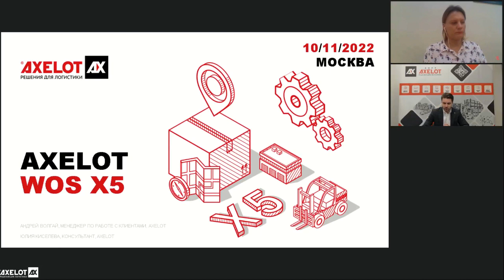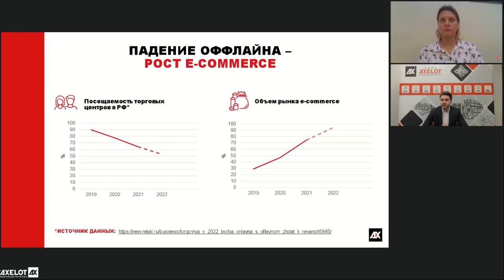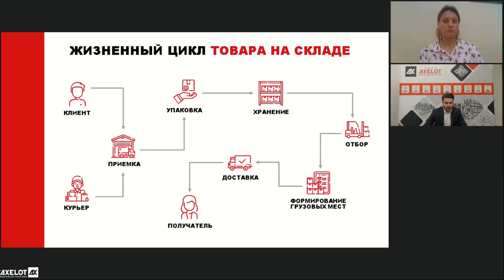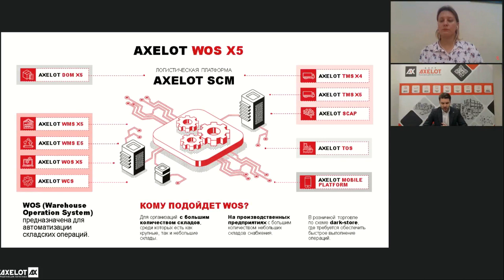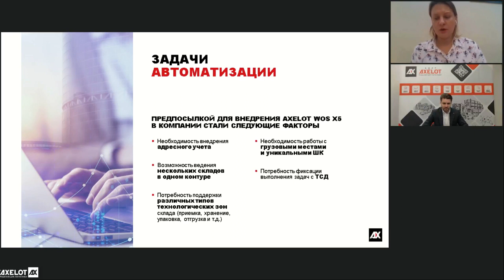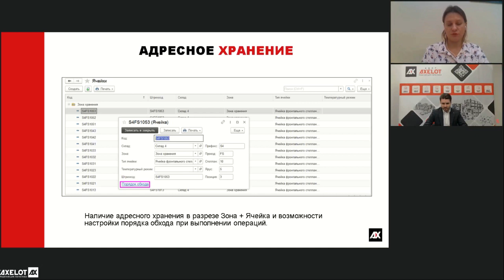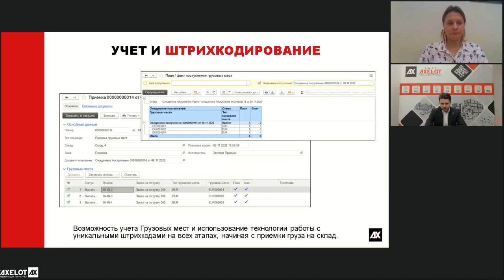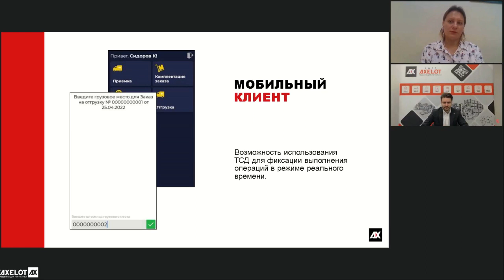Использование AXELOT WOS X5 в транспортно-логистических компаниях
10 ноября AXELOT провел вебинар, посвященный разбору функциональных возможностей AXELOT WOS X5 на примере кейса международной транспортной компании, которой система помогла закрыть потребности в поддержке жизнедеятельности нескольких складов в едином контуре.

Система AXELOT WOS X5, несмотря на «ограниченный» в сравнении с AXELOT WMS функционал, достаточно универсальна. Она подходит как для разнообразных складов с простыми процессами, так и для предприятий с большим количеством небольших складов и для компаний, реализующих товары в розницу по набирающей популярность модели dark-store.

На вебинаре, который прошел 10 ноября, на примере кейса внедрения AXELOT WOS X5 в международной транспортной компании мы рассмотрели возможности системы в части управления складской логистикой и мультискладского учета.

Предпосылками внедрения стала необходимость в адресном учете, объединении нескольких складов в единый контур и поддержке различных типов технологических зон (приемка, хранение, упаковка, отгрузка и т.д.). Спикеры рассказали о том, как функционал AXELOT WOS X5 позволил закрыть эти потребности.

Слушатели узнали, как система позволяет вести мультискладской учет, как работает с уникальными штрихкодами на всех этапах от приемки до отгрузки, как ведется учет грузовых мест и их отслеживание в реальном времени. Специальный мобильный клиент позволяет персоналу склада выполнять все операции с помощью ТСД.